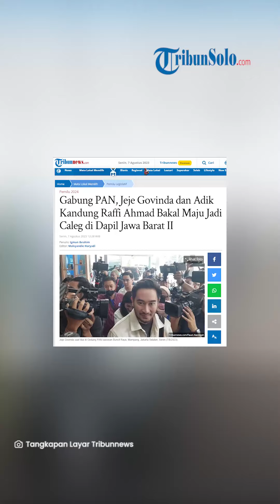Jeje Govinda dan Nisya Ahmad Adik Raffi Ahmad Gabung PAN, Siap Nyaleg 2024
TRIBUNNEWS.COM, JAKARTA - Adik kandung dan adik Ipar Raffi Ahmad, Nisya Ahmad dan Ritchie Ismail atau yang biasa dikenal Jeje Govinda bergabung dengan Partai Amanat Nasional (PAN).

Keduanya pun telah resmi diperkenalkan oleh partai besutan Zulkifli Hasan tersebut.

Nisya dan Jeje Govinda memutuskan bergabung setelah mendatangi Kantor DPP PAN di Jalan Buncit Raya, Jakarta Selatan, Senin, 7 Agustus 2023.

Nantinya, keduanya pun bakal maju menjadi calon legislatif (caleg) dari daerah pemilihan (dapil) Jawa Barat II.

"Saya terima kasih banget Jeje sudah mau gabung di PAN, terima kasih juga Nisya sudah gabung di PAN dan mereka bukan hahya gabung tapi juga nyaleg," kata Ketua DPW PAN DKI Eko Hendro Purnomo atau Eko Patrio dalam konferensi pers.

Eko menuturkan bahwa Jeje dan Nisya sejatinya sudah lama ingin bergabung dan maju menjadi caleg dari PAN.

Namun, pihak DPP PAN masih bimbang terkait penempatan dapil keduanya saat maju menjadi caleg.

"Jeje sebenarnya komunikasinya sudah lama juga nih komunikasi dengan kita, tapi sekarang baru bisa karena berkaitan dengan penempatan dapil, jadi apa di Jakarta, apa di Jawa Barat atau di mana gitu, akhirnya diputusin oleh Ketum 2 hari yang lalu di Jawa Barat II," tukasnya.

Sebelumnya, Ritchie Ismail atau yang biasa dikenal Jeje Govinda mendatangi Kantor DPP Partai Amanat Nasional (PAN) di Jalan Buncit Raya, Jakarta, Senin (7/8/2023).

Pantauan Tribunnews di lokasi, suami dari adik kandung Raffi Ahmad, Syahnaz Sadiqah itu tiba sekira pukul 10.28 WIB. Dia tampak turun memakai mobil Alphard berwarna hitam.

Jeje terlihat memakai kaos berwarna hitam yang dipadukan dengan jaket berwarna putih. Dia juga terlihat ditemani oleh adik kandung Raffi Ahmad, Nisya Ahmad.

Ketika ditanya awak media, Jeje mengaku hanya menjawab singkat. Dia menyatakan bahwa dirinya dalam kondisi yang baik.

"Alhamdulilah baik, nanti ya," kata Jeje setibanya di Kantor DPP PAN di Jalan Buncit Raya, Jakarta, Senin (7/8/2023).

Namun begitu, Ia tidak menjelaskan secara rinci kedatangannya tersebut. Nantinya, dirinya bakal memberikan keterangan selepas melakukan pertemuan di dalam.

"Nanti ya," tukasnya.

Artikel ini telah tayang di Tribunnews.com dengan judul Gabung PAN, Jeje Govinda dan Adik Kandung Raffi Ahmad Bakal Maju Jadi Caleg di Dapil Jawa Barat II,